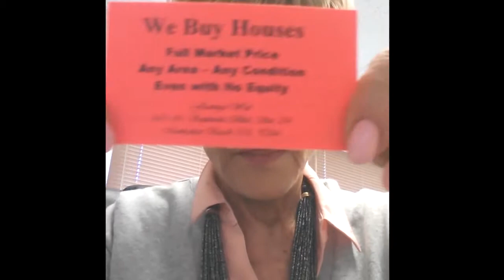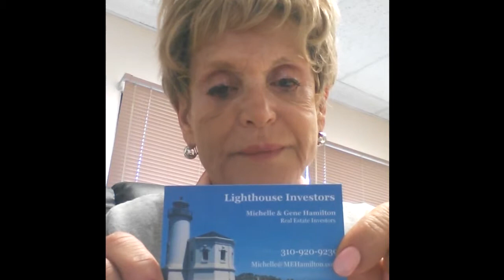Cards... What is important???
Most cards are absurd. They don't address the most important element of business cards. Watch Phyllis explain the difference between a good card and a dumb one.

For close to 20 years Phyllis Rockower has been investing in Los Angeles real estate. Through her investors club, The Real Estate Investors Club of Los Angeles,  Phyllis has mentored many students in various money making real estate buying and selling techniques; such as flipping, rehabs, reo, lease options, fha, hud, fannie mae, freddie mac, land contracts, foreclosures, short sales and many more.

To learn more on how to succeed investing in today's housing market find out how the Millionaire Mentoring program can prepare you to succeed as an real estate investor.

start Real Estate Investing NOW!